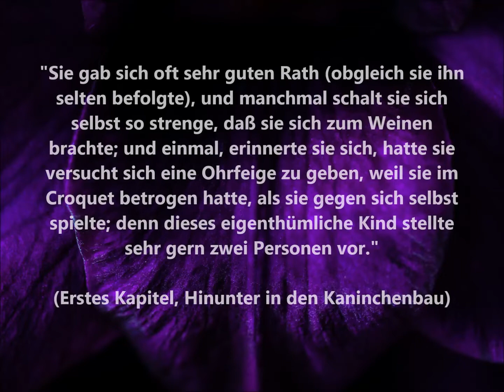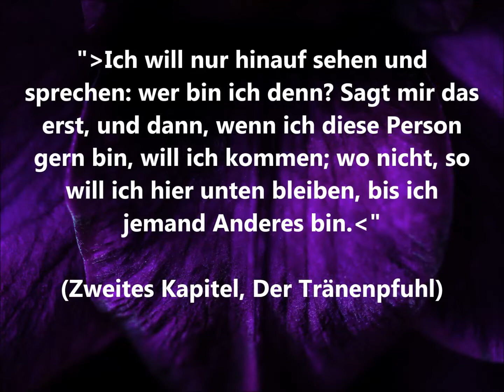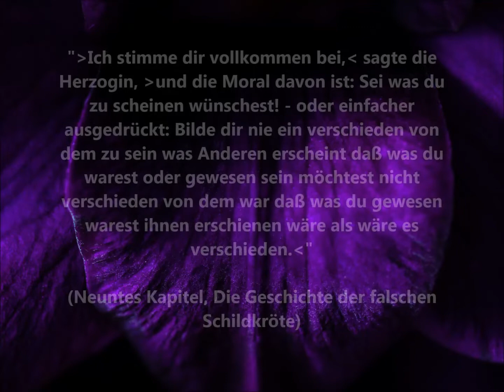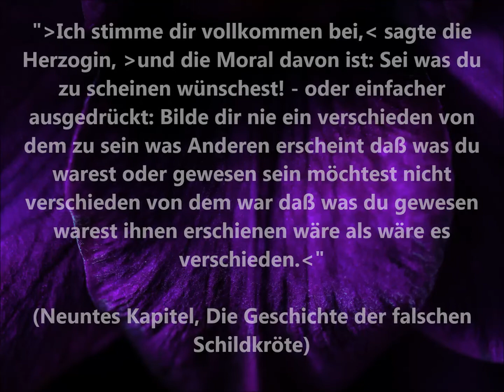Lewis CARROLL - Alice im Wunderland / 8x ZITATE /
Prägnante Zitate aus Lewis Carrolls Werk "Alice im Wunderland".
Viel Vergnügen!